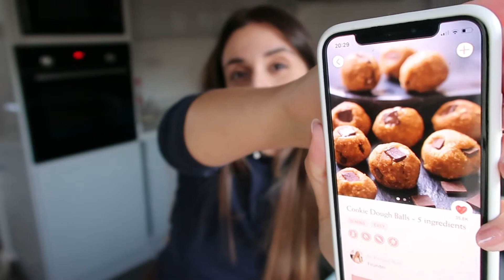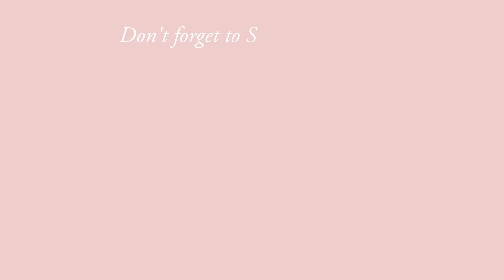Friday 13 Vlog | Home Alone & terrified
Hiii, darlings! Friday 13th!! Usually, I wouldn't be so scared, but being home alone on Friday 13th hits different haha. I decided to make you spend the day with me because it felt kind of comforting, and it really worked. What did you do on this day? Were you terrified to move or do anything as well?

 Love youuu 💕
also on my Djerf Avenue account ( @howtostyledjerfavenue )

(1 month FREE of Premium when signing up) ♡
Program I edit on (Filmora X)